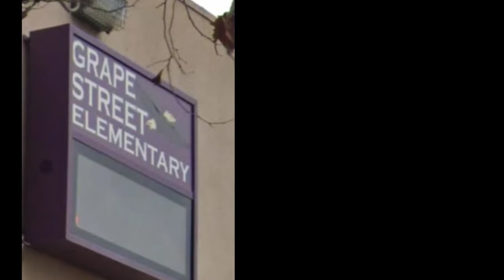My Kid Daze 720p